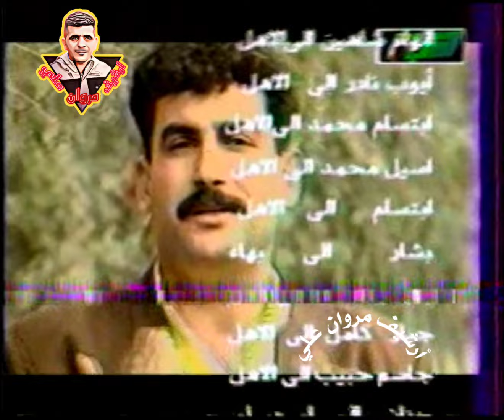عادل البحار /حبيبي /للاسف مقطع صغير جدا